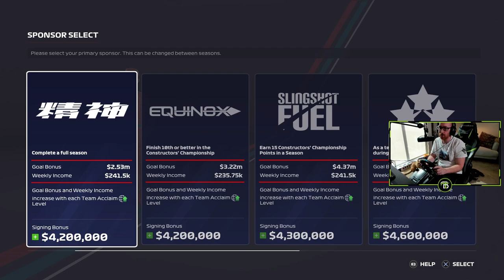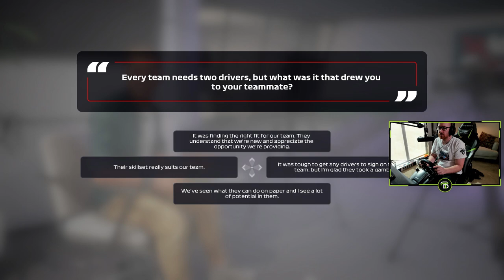F1 2020 With a Brand New Logitech Racing Wheel & Simulator Setup | OpTicBigTymeR